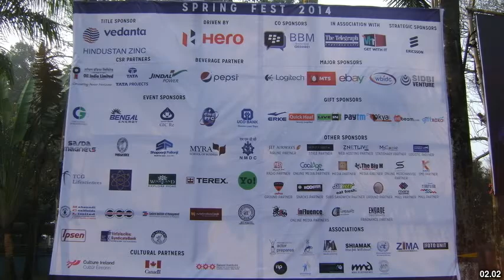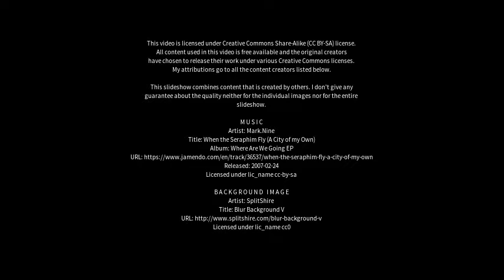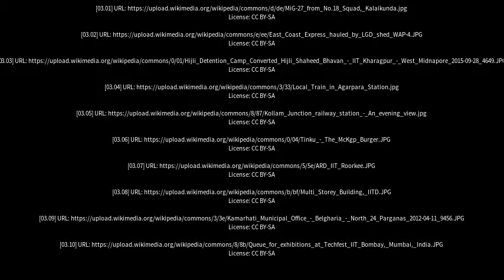Best places to visit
Best places to visit - Kharagpur (India) Best places to visit - Slideshows from all over the world - City trips, nature pictures, etc.